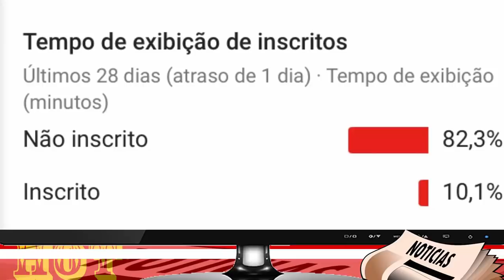3 MELHORES APRESENTAÇÕES E MENINO ESNOBA TÉCNICOS DO THE VOICE KIDS BRASIL 2019 NA REDE GLOBO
3 MELHORES APRESENTAÇÕES E MENINO ESNOBA TÉCNICOS DO THE VOICE KIDS BRASIL 2019